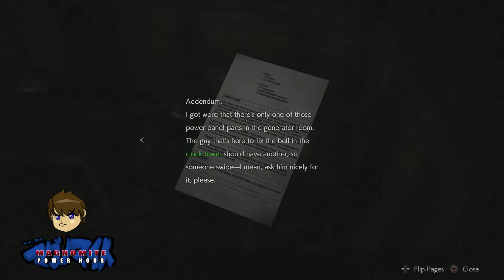Resident Evil 5 : Leon part 5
Part 5 of Leons playthrough